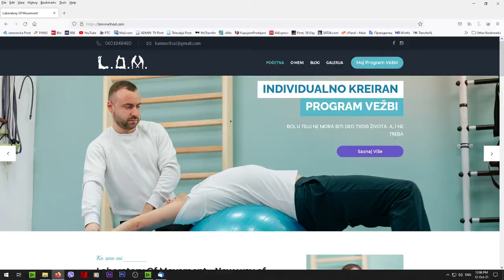U LABORATORIJI POKRETA L.O.M SAVETOVANJE O DISCUS HERNIJI 12102021